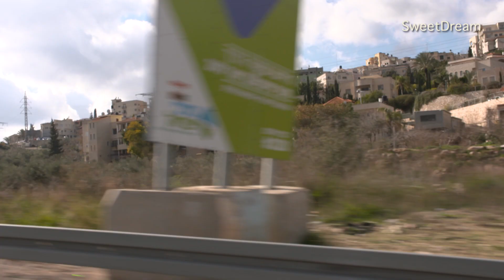Women daring peace - Trailer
“Women Daring Peace” is a powerful film showing NVC at work in Palestinian and Jewish families.

In this film, you will get to know Anat and Nadia, two women who became friends through Nonviolent Communication. Together, they have decided to help take a step towards peace by organizing meetings between Jews and Arabs so that each can learn to listen to the other.

Through empathetic listening and awareness of their feelings and needs, Palestinians and Jews are connecting and seeing each other in a whole new way.

This film will be presented for the first time on Sunday, November 14  6pm - 7:30 pm (CET).